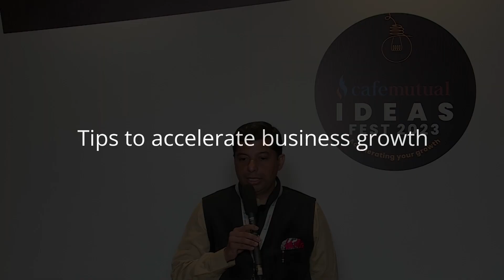Viral Bhatt at Cafemutual Ideas Fest 2023